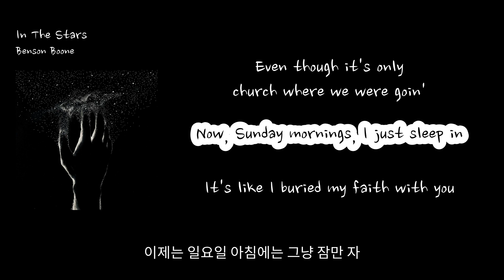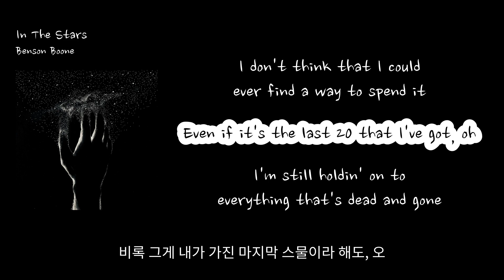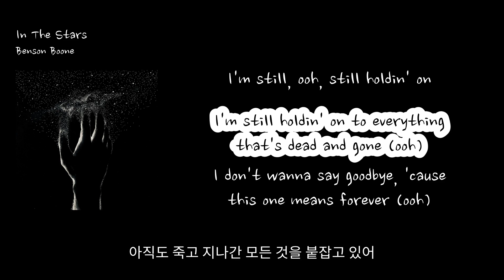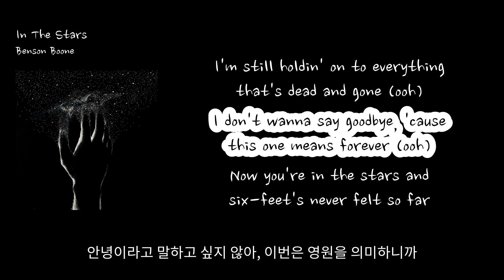[에밀리영어쌤이 가르쳐준 센치해지는 감성팝] Benson Boone - 'In The Stars'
00:03 Sunday mornings were your favorite [일요일 아침은 너의 즐겨찾기였어]
00:08 I used to meet you down on Woods Creek Road [나는 예전에 너를 Woods Creek Road에서 만났지]
00:15 You did your hair up like you were famous [너는 유명인처럼 머리를 꾸미곤 했어]
00:21 Even though it's only church where we were goin' [우리가 가던 곳은 그저 교회뿐이었지만]
00:27 Now, Sunday mornings, I just sleep in [이제는 일요일 아침에는 그냥 잠만 자]
00:33 It's like I buried my faith with you [너와 함께 믿음을 묻은 것 같아]
00:39 I'm screamin' at a God, I don't know if I believe in [내가 믿는지도 모르는 하나님에게 소리치고 있어]
00:46 'Cause I don't know what else I can do [내가 더 할 수 있는 게 뭐가 있는지 모르니까]
00:51 I'm still holdin' on to everything that's dead and gone [아직도 죽고 사라진 모든 것을 붙잡고 있어]
00:57 I don't wanna say goodbye, 'cause this one means forever [이별하고 싶지 않아, 이건 영원을 의미하니까]
01:03 And now you're in the stars and six-feet's never felt so far [이제 넌 별들 사이에 있고, 여섯 피트는 이렇게 멀게 느껴져]
01:10 Here I am alone between the heavens and the embers [여기 나 혼자 천국과 잔해 사이에서]
01:15 Oh, it hurts so hard [아, 참 아프다]
01:19 For a million different reasons [수백만 가지 다른 이유로]
01:22 You took the best of my heart [넌 내 마음의 최고를 가져갔어]
01:25 And left the rest in pieces [나머지는 조각난 채로 남겨뒀어]
01:29 Diggin' through your old birthday letters [네 옛 생일 편지를 파헤치며]
01:35 A crumpled 20 still in the box [상자 안에 아직 구겨진 스물이 있어]
01:41 I don't think that I could ever find a way to spend it [나는 그 돈을 어떻게 쓸 방법을 찾을 수 없을 것 같아]
01:47 Even if it's the last 20 that I've got, oh [비록 그게 내가 가진 마지막 스물이라 해도, 오]
01:53 I'm still holdin' on to everything that's dead and gone [아직도 죽고 지나간 모든 것을 붙잡고 있어]
01:59 I don't wanna say goodbye, 'cause this one means forever [안녕이라고 말하고 싶지 않아, 이번은 영원을 의미하니까]
02:05 And now you're in the stars and six-feet's never felt so far [이제 넌 별들 사이에 있고, 여섯 피트는 이렇게 멀게 느껴져]
02:11 Here I am alone between the heavens and the embers [여기 나 혼자 하늘과 잔잔한 불꽃 사이에서]
02:17 Oh, it hurts so hard [아, 참 아프다]
02:21 For a million different reasons [수백만 가지 다른 이유로]
02:23 You took the best of my heart [넌 내 마음의 최고를 가져갔어]
02:26 And left the rest in pieces [나머지는 조각난 채로 남겨뒀어]
02:30 I'm still holdin' (on), holdin' (on), holdin' on (on) [아직도 붙잡고 있어, 붙잡고 있어, 붙잡고 있어]
02:36 I'm still holdin' (on), holdin' (on), holdin' on (on) [아직도 붙잡고 있어, 붙잡고 있어, 붙잡고 있어]
02:42 I'm still holdin' (on), holdin' (on), I'm still holdin' on (on) [아직도 붙잡고 있어, 붙잡고 있어, 아직도 붙잡고 있어]
02:48 I'm still, ooh, still holdin' on [아직도, ooh, 아직도 붙잡고 있어]
02:54 I'm still holdin' on to everything that's dead and gone (ooh) [아직도 죽고 지나간 모든 것을 붙잡고 있어]
03:00 I don't wanna say goodbye, 'cause this one means forever (ooh) [안녕이라고 말하고 싶지 않아, 이번은 영원을 의미하니까]
03:07 Now you're in the stars and six-feet's never felt so far [이제 넌 별들 사이에 있고, 여섯 피트는 이렇게 멀게 느껴져]
03:13 Here I am alone between the heavens and the embers [여기 나 혼자 하늘과 잔잔한 불꽃 사이에서]
03:18 Oh, it hurts so hard [아, 참 아프다]
03:22 For a million different reasons [수백만 가지 다른 이유로]
03:25 You took the best of my heart [넌 내 마음의 최고를 가져갔어]
03:30 Left the rest in pieces [나머지는 조각난 채로 남겨뒀어]
03:33